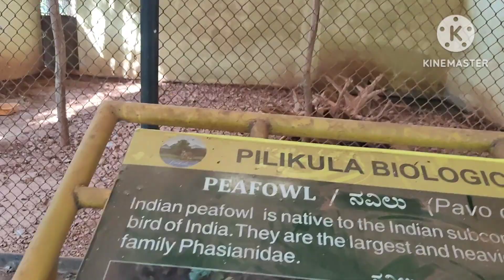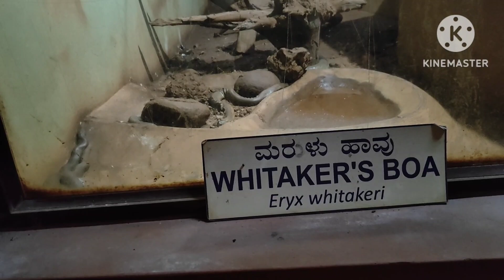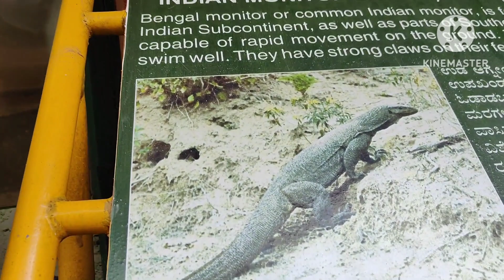Manasa zoo Ghumdei